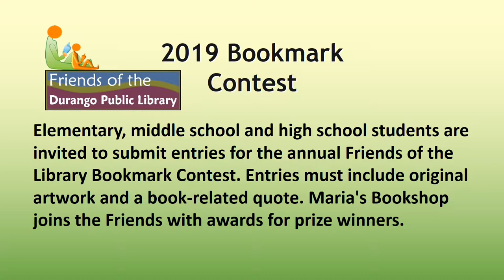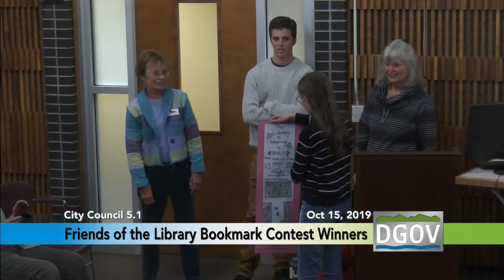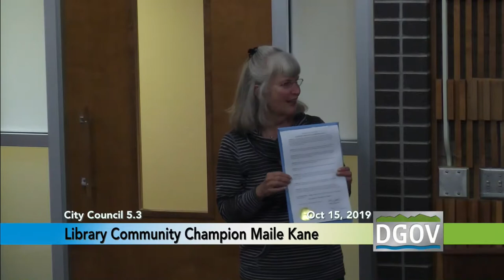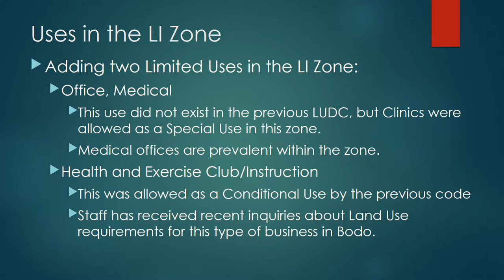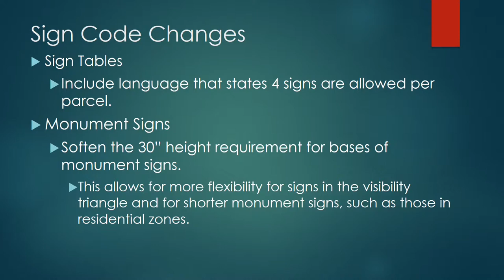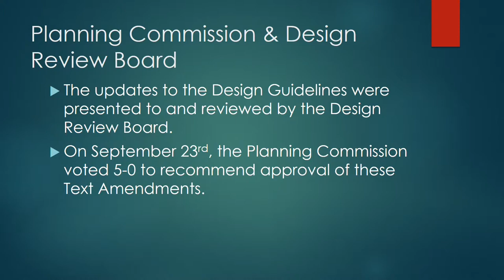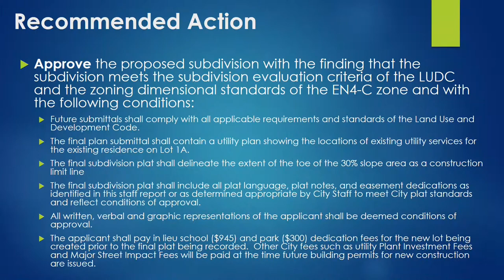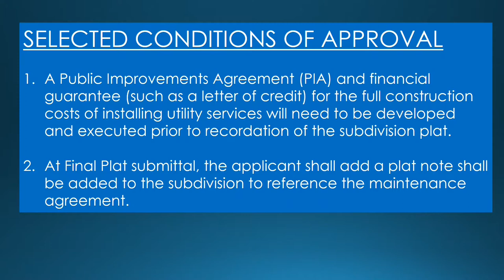October 15, 2019 - City Council